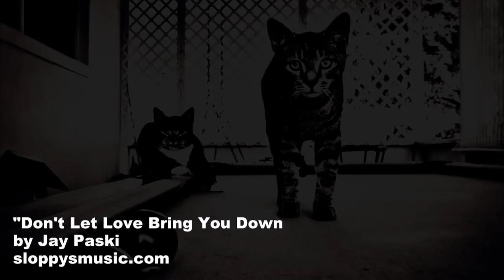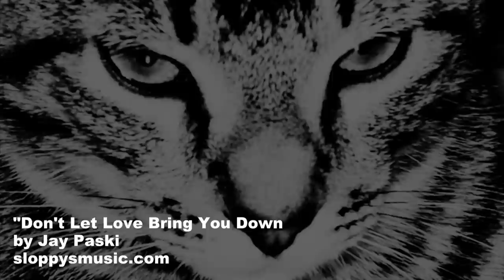Jay Paski - "Dont Let Love Bring You Down"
Music & Lyrics by Jay Paski
Produced by Sloppy

Photography by Russell Gough
Daytona Cameras Inc.

Guitar/Vocals - Jay Paski
Bass/Drums - Sloppy